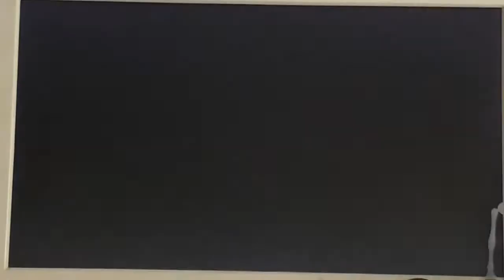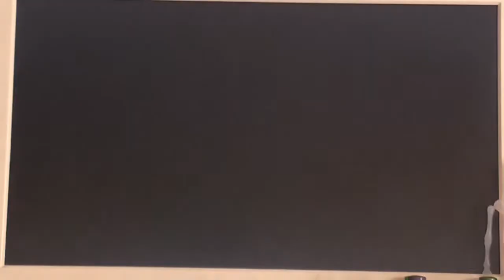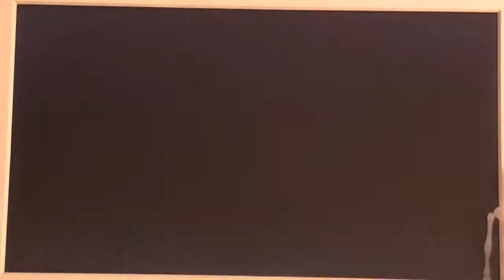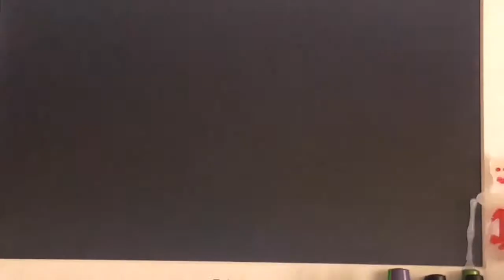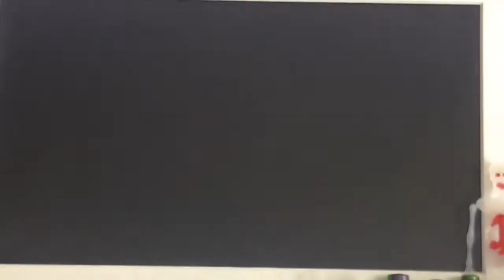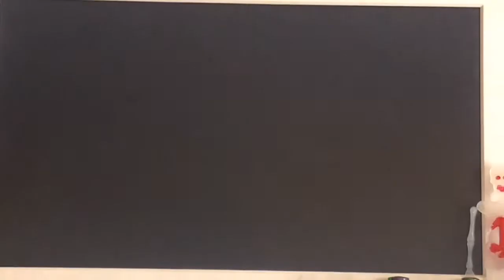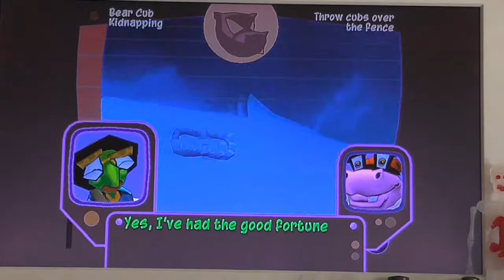Let's play Sly cooper 2-11:Carmelita gets hit by a train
Rest in peace Inspector Carmelita Montoya Fox.?-2018